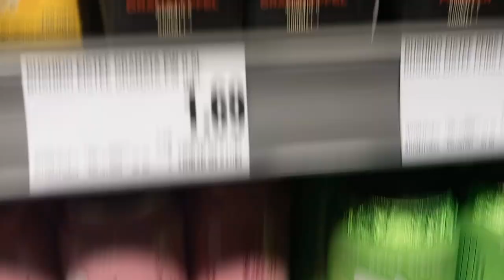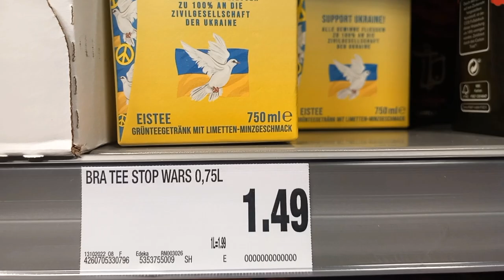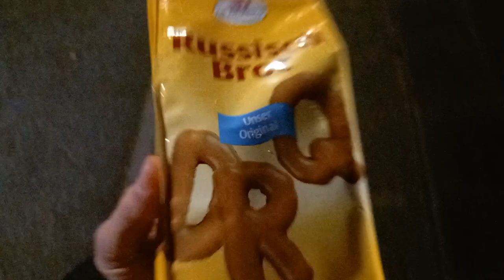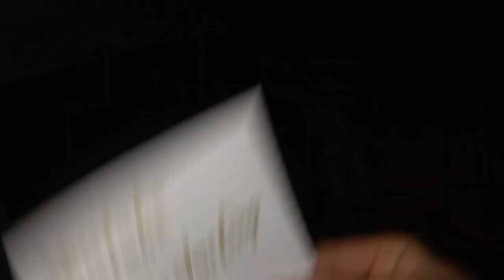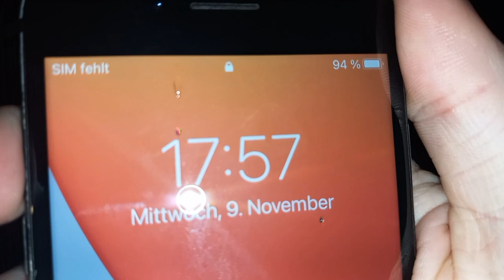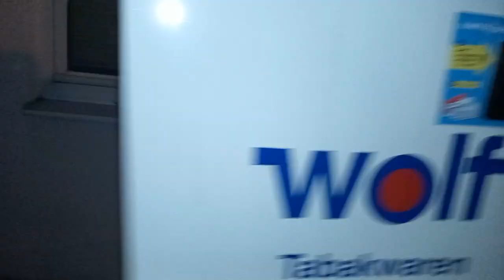neues vlog nach langen Zeit teil 6 Birantt 66